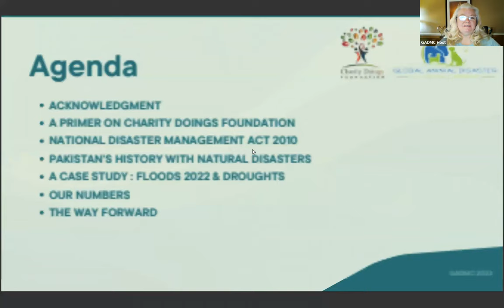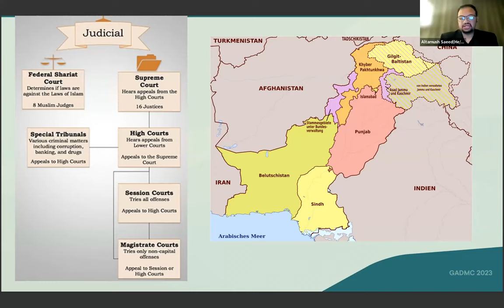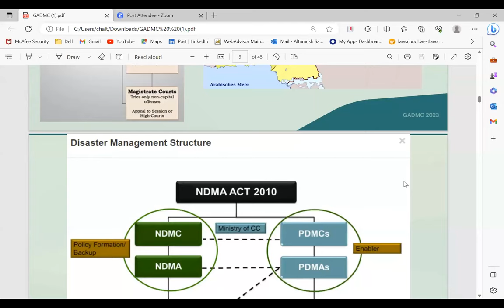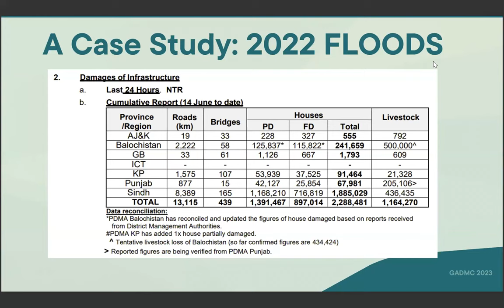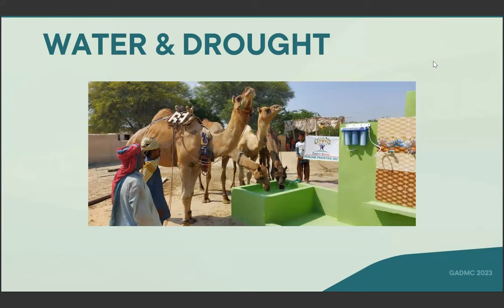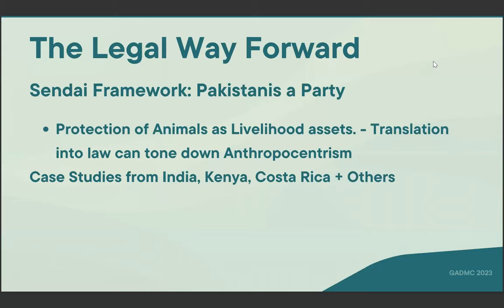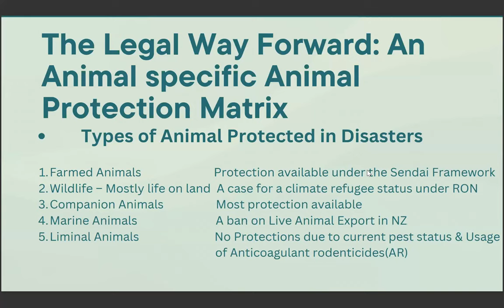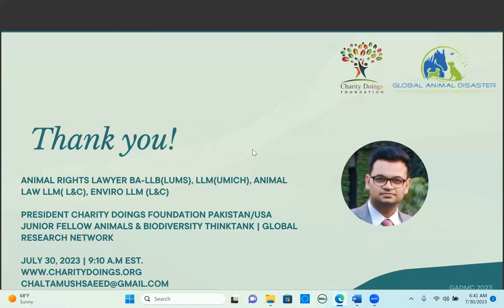Session F: Pakistan A Case Study on Disasters and the Legal Way Forward by Altamush Saeed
📢 Session F Alert! 🇵🇰🚨

Join us for an enlightening case study on "Disasters and the Legal Way Forward in Pakistan" by the esteemed Altamush Saeed. 🗺️📚

🔍 Explore the challenges, strategies, and legal frameworks that pave the path towards resilience in the face of disasters. Learn how Pakistan is shaping its future to protect its people and precious ecosystems. 🏞️💡

See you at the conference! 🌟🌍